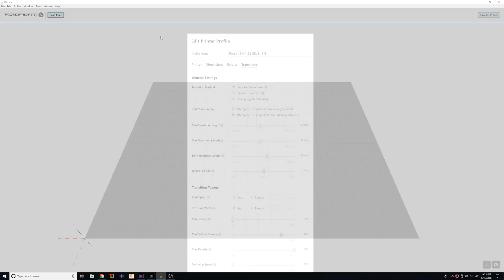3D Printing in Multi-Color with the Mosaic Palette+ on my Prusa MK3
I just got the mosaic palette and after using it for a week I can say this thing is AMAZING.  The multi-colored prints I can accomplish with it are breathtaking.  I really liked how the software was very self-explanatory.  Of course, like anything else with 3D printing, this takes some calibration so do not get discouraged like I did when you first get this.  If you want me to go more in depth into any aspect of the palette+ please let me know!

Mosaic Palette+:

AIO Filament Color Bundle: